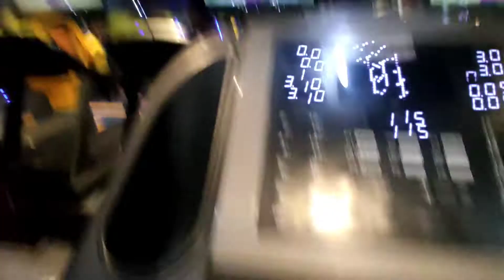BOUGHT NEW "ADIDAS" JACKET 🤪 | RijulSharma Vlogs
My Gear-
Camera: Canon 600D
Lens: 18-35mm
Phone: Redmi Note 9 Pro
Bsss!!!